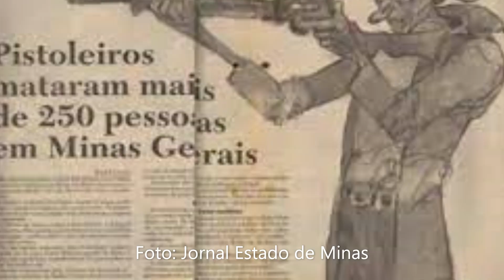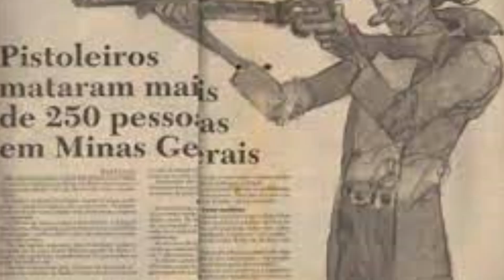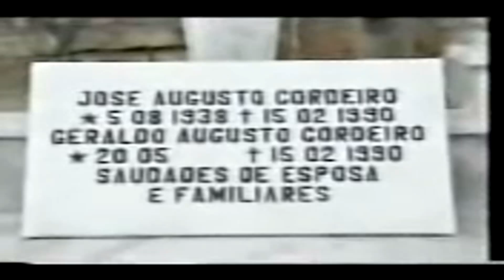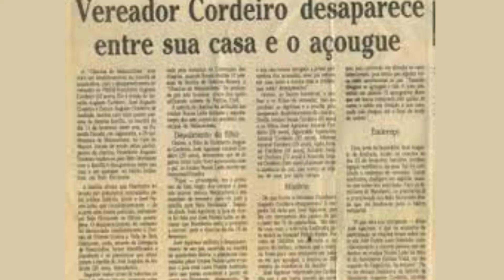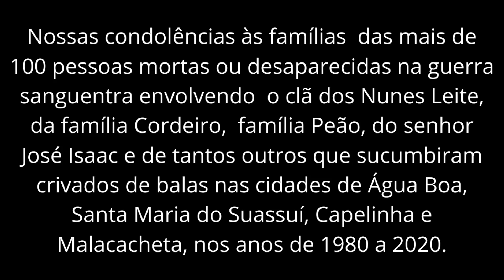CHACINA na ROÇA: disputa por terra extermina 7 pessoas de uma mesma família!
Conta a história da Chacina de Malacacheta em que morreram 7 pessoas de uma mesma família, vitimadas pela disputa de posse de terra, na cidade do Vale do Mucuri chamada de Malacacheta, perdida nas montanhas de Minas Gerais. As vítimas eram da família Cordeiro que disputava uma fazenda com a família Leite. A família Cordeiro também abateu um membro da família Leite e que gerou uma guerra que culminou com a morte de Adelcio Leite no ano de 2020, aos 70 anos de idade. Assista esse vídeo e veja como a disputa por uma fazenda levou o caos e o medo a toda uma região do interior de Minas Gerais.